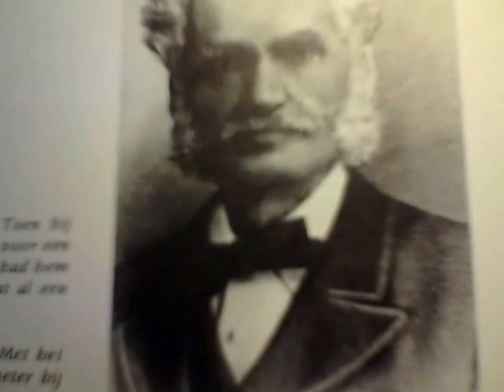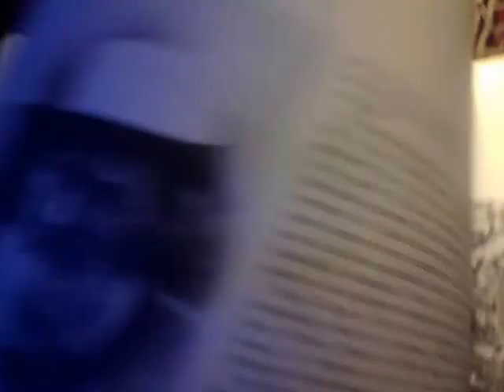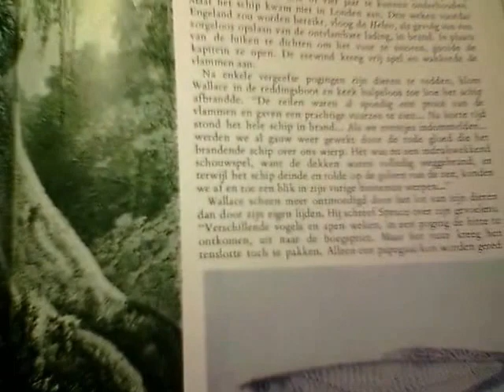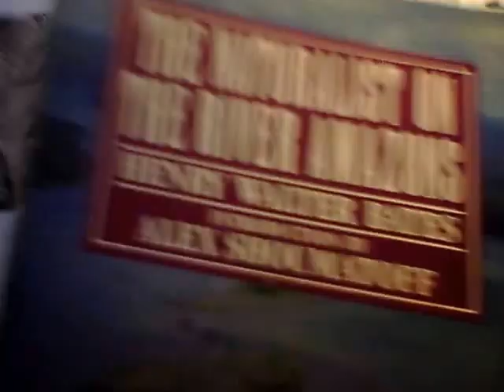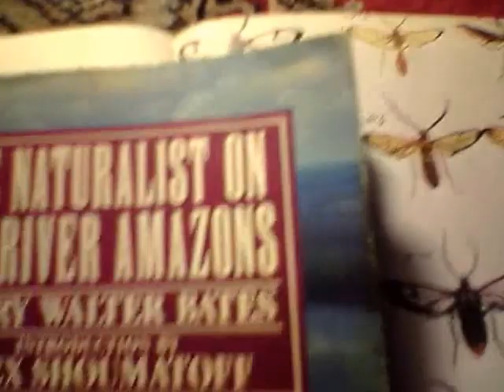HENRY WALTER BATES explanation